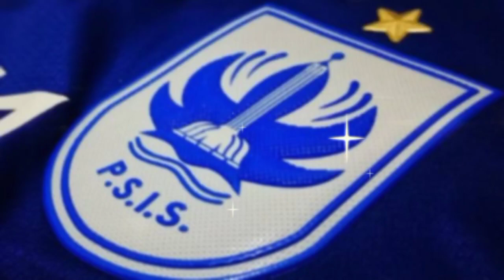ANCAM POSISI JONATHAN CANTILLANA? Komentar Latihan Perdana Duje Jarvocic: Ingin Buat PSIS Terkesan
Ikut Trial PSIS Semarang, Eks Gelandang Lazio Duje Jarvocic: Saya Ingin Buat PSIS Terkesan